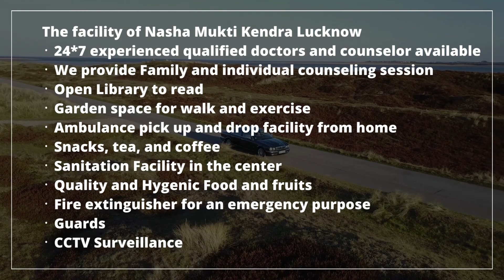Deaddiction center in Sikrai, Best Deaddiction center in Sikrai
NASHA MUKTI KENDRA Sikrai is one of the leading anti-drug treatment center in Sikrai. Samarpan Nasha Mukti Sikrai is one of the best rehab centers in India. To transform the life and values of not just our client but also his family and society as a whole and for every person to dawn upon the realization that life can be lived, and be celebrated even without the use of any substance.